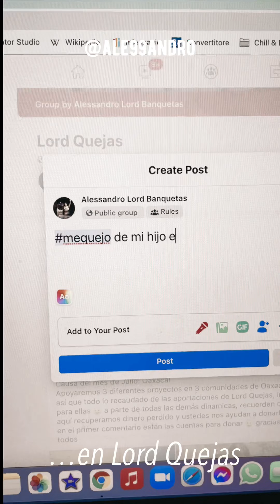Graduados en IDIOTEZ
Hoy nos graduamos en idiotez, felicidades!!